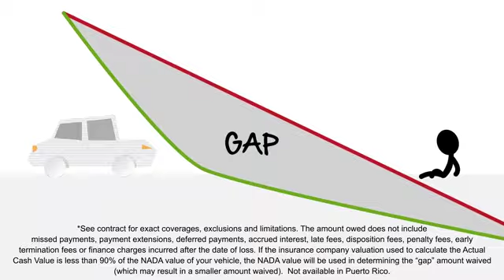Gap Insurance | Mercedes-Benz, ZT Motors of Fort Walton Beach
It's called the "gap." It's the difference between the Amount Owed on your Retail Installment Sales Contract/Lease Agreement and the Actual Cash Value of your vehicle at the time of a Total Loss.
The Amount Owed does not include missed payments, payment extensions, deferred payments, accrued interest, late fees, disposition fees, penalty fees, early termination fees or finance charges incurred after the date of loss. Also, if the insurance company valuation used to calculate the Actual Cash Value is less than 90% of the NADA value of your vehicle, the NADA value will be used in determining the "gap" amount (which means a smaller amount may be paid).
If your car is determined to be a Total Loss, this "gap" could translate into thousands of dollars that you would still owe after the settlement from the auto insurance company. The Plan excludes total loss claims denied by your automobile insurance company. This is an optional insurance product and is not required for you to obtain financing for the purchase or lease of a vehicle.

ZT Motors of Fort Walton Beach